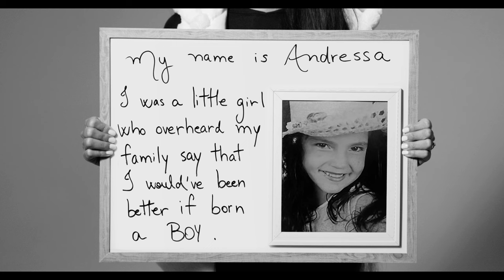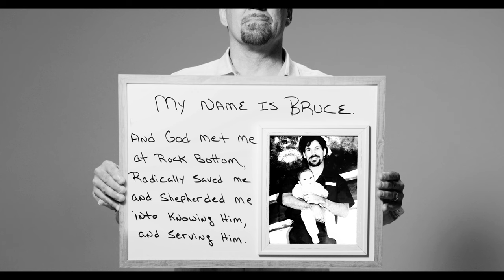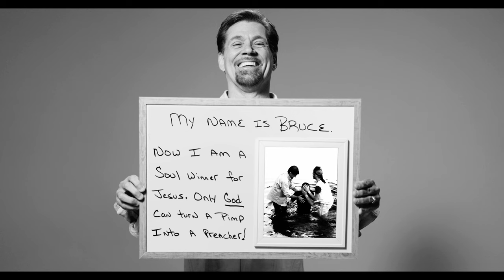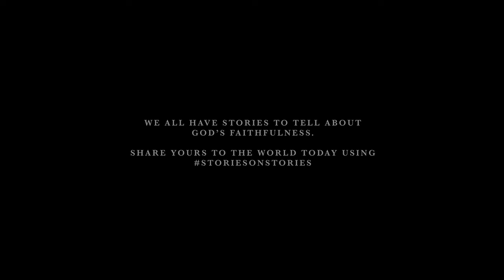Christine D'Clario - Stories on Stories (Official Video)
Official Music Video for Stories on Stories by Christine D’Clario

Producer: Christine D’Clario
Director: Christine D’Clario
Director of Photography: Gustavo Ortega
Lighting Director: David Teran

Stories Cast (in order or appearance):
Ian Anthony Caban
Moises Groezinger
Bruce Cataldo
Cody Gates
Becky Collazos
Andressa Arendartchuk
Jenny Huebner
Carlos Evans

Casting director: Christine D’Clario
Casting Coordinator: Jesús Puga

Hair & Makeup: Dorka Jones / Heather Spivey

Lyrics:
O Lord, I’ve got stories
Of Your faithfulness
And how You’ve sustained me
With Your promises

O Lord, You have given
So much love and grace
When I’ve been abandoned
You have always stayed

I’ve got ten thousand stories of Your faithfulness

Not one where You fail me
Not one where You fall
Not one where Your arms
Couldn’t reach me and carry the weight of it all
Not one where You left me
Not one where You changed
Not one where Your love doesn’t win
When I’m fighting the wind and the waves
I’ve got stories on stories
Of goodness worth singing about
And not one where You let me down

O Lord, I’ve seen wonders
That can’t be denied
So, I’ll tell the stories
And I’ll testify

There’s not one where You fail me

Oh I’ve got ten thousand stories of Your faithfulness
God I know there will be more hard days ahead
But not one where You fail me
And not one where You fall
Yes, I’ve got stories on stories
Of faithfulness, too much to count